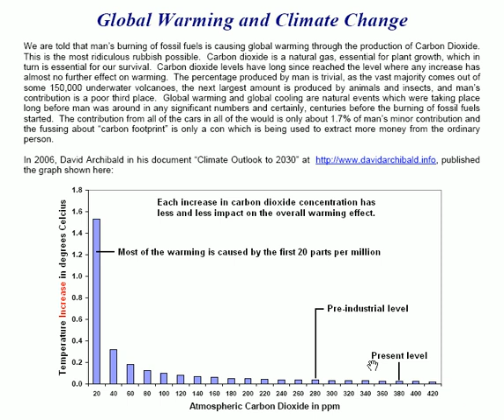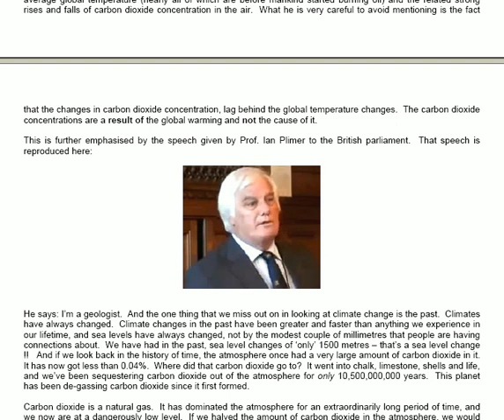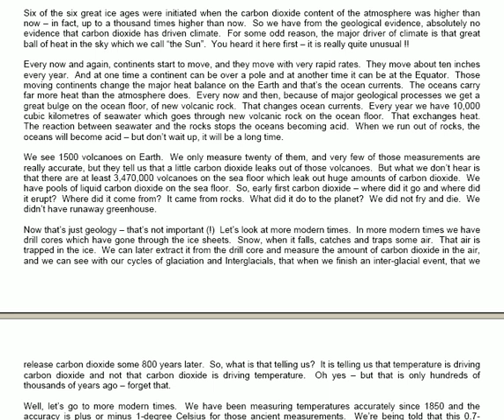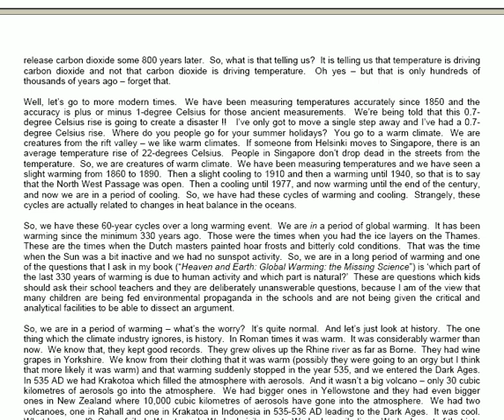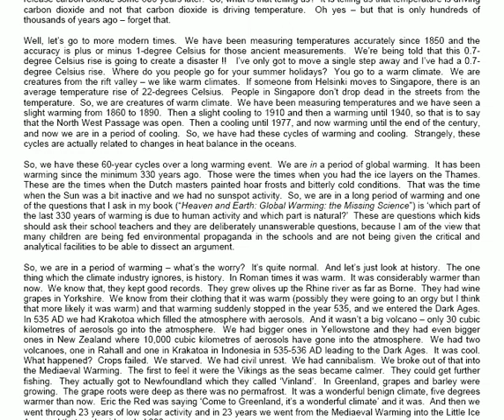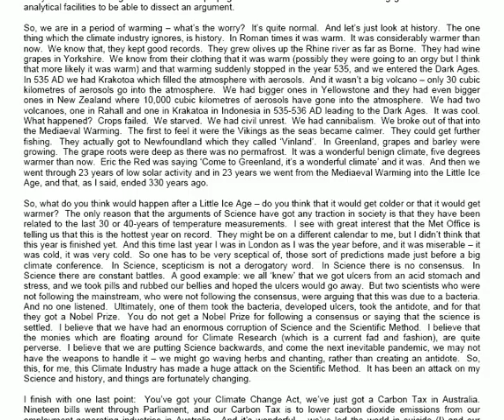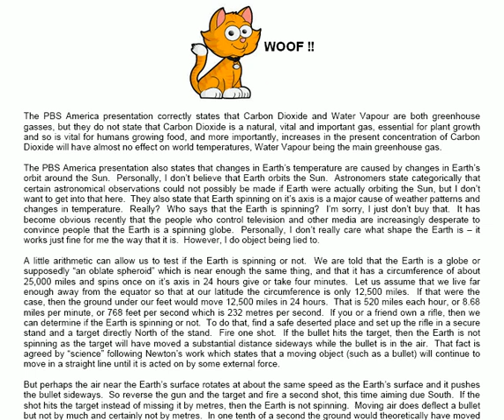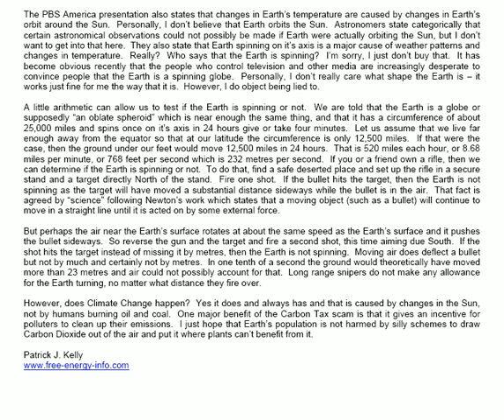The Global Warming Hoax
A careful look at this popular topic.